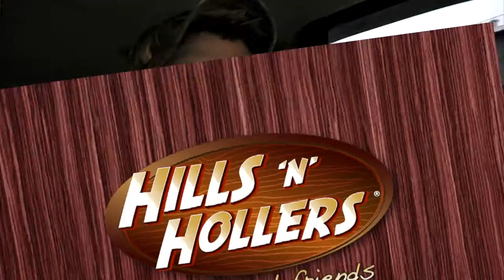Hills 'n' Hollers Season 6 Blue Moon Buck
HnH Crew Christian, and Mark Six hunt Whitetail Deer on the very first morning of archery season in Kentucky.  Chris has followed the development of a very nice 10-point buck.  On opening day Chris may have to settle for "Big Eight."  But, it's not over 'til the arrow hits home!  Once in a Blue Moon you get the shot you dream about.  So watch HnH kick off an exciting Whitetail season!